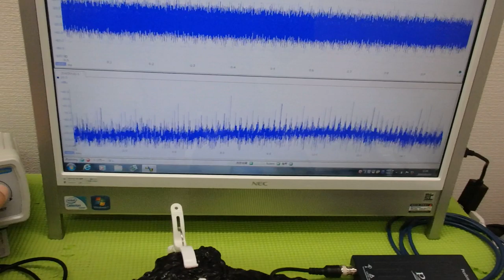新しい超音波制御技術 ultrasonic-labo